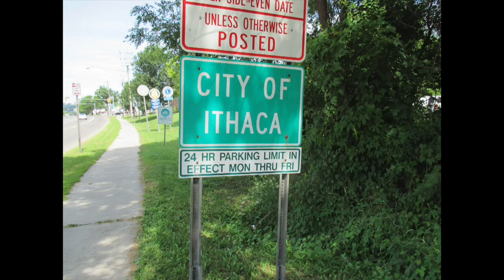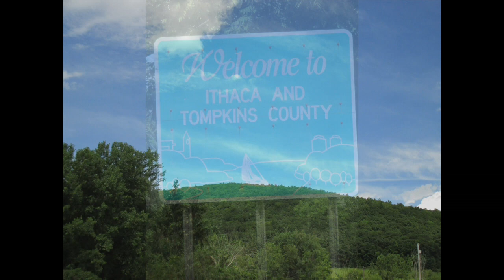Ithaca Attorney: Why you MUST FIGHT a Cell Phone Ticket in New York!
If you get a CELL PHONE or Portable Electronic Device Ticket in New York (VTL 1225(c) or 1225 (d), then you MUST FIGHT IT!

In this video, Attorney Mike Cyr explains why these kinds of tickets in New York are so harsh and must be fought by an experienced ticket lawyer.

Each one of these tickets is considered a "SERIOUS TRAFFIC VIOLATION" under New York Insurance Law and could potentially drastically increase your car insurance premiums over a period of 3 years (if you have a NY license)!

ALSO --these tickets are both 5 POINTS on your NYS license!

*Bear in mind that your will be suspended at 11 points automatically by the New York DMV --and at 6 points you will have to pay a civil DMV Driver Responsibility Assessment (that can be very pricey).

For those reasons, that is why it is so important to fight these tickets.  They can cost you $$$ and can cost you your ability to drive!

*This video is not intended as legal advice.  If you are charged with a New York ticket, we strongly urge you to consult with a local, licensed traffic ticket defense attorney.

*Attorney advertising

BY MIKE CYR